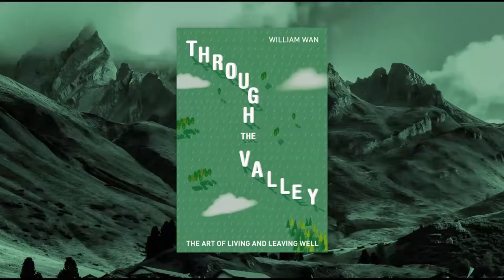KILN 2020 - Dr. William Wan, Guest Speaker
The excitement is building as we draw nearer to KILN 2020.

Hear from Dr. William Wan, one of our Guest Speakers for KILN 2020.

Dr. Wan has over 40 years of experience in the legal profession.

He is a published author. A public speaker. A consultant. And the General Secretary of the Singapore Kindness Movement. He holds many other titles we cannot fully list.

In this video, Dr. Wan shares with us the sessions he will be speaking on, a passion for restorative justice (with Prison Fellowship Singapore) and his latest book release.